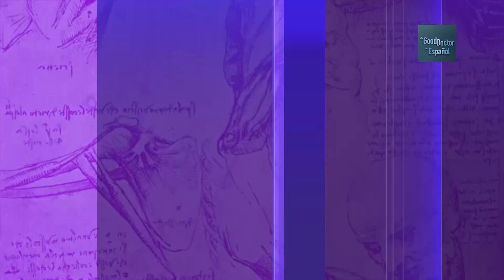Cuarentena navideña | The Good Doctor en Español